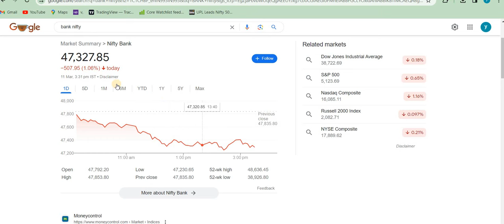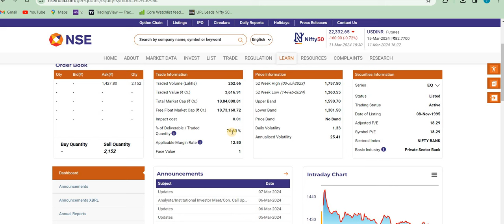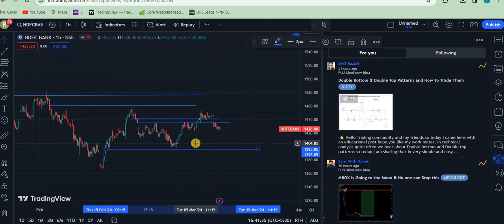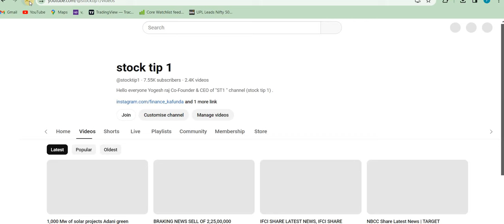HDFC BANK SHARE LATEST NEWS TODAY ● FUNDAMENTAL AND TECHNICAL ANALYSIS HDFC SHARE ● HDFC BANK ● NEWS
HDFC Bank Q1 Result 2022
HDFC Bank Q4 Result 2022
HDFC Bank Q1 Result 2023
HDFC Bank result today
hdfc bank multibaggershare
hdfc bank futures